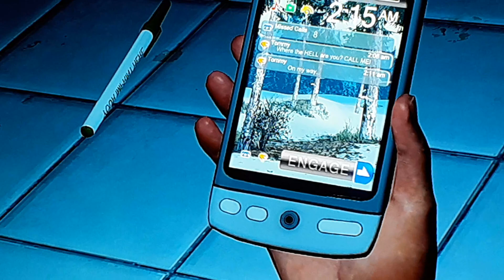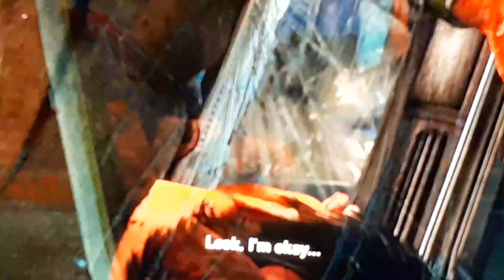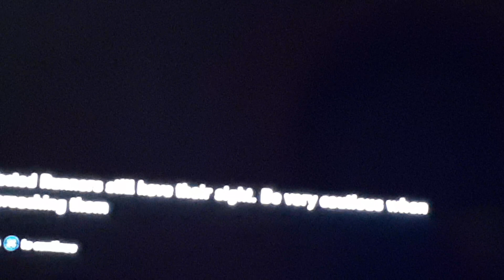esec chemi pirveli emociuri gameplay uzlieresi shedevri the last of us remastered ps4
mogesalmebit da ai dadga dro roca ocneba amisrulda razec zalian didi xania vocnebobdi da zalian mindoda rogorc ikna ps4 viyide da dges gtavazobt uzlieresi shedevris the last of us remasstered is pirvel long play s yvelam kargat icit vinc miyurebt da chemi arxi gamocerili gakt jer kide xbox 360 is droidanve mindoda es tamashi romelis gamoc playstationi yvelas jobia da veraperi ver sheedreba mas am tamashis 1 versia 2013 cels gamovida ps3ze da ratkma unda ps4 ic miyva mas ogont ratkma unda bevrat gaumjobesebuli romlis grapikac 1080p televizorzec ki gasaocaria ai dagapaset da esec chem pirvel long play s gtavazobt vinaidan amas pirvelat vtamashob sheileba ragaca arascorobac iyos cinascar bodishi gtxovt gamoicerot daalaikot da daakomentarot upro meti videostvis